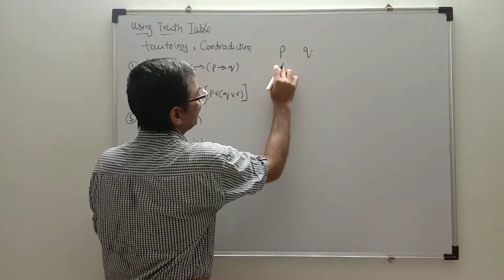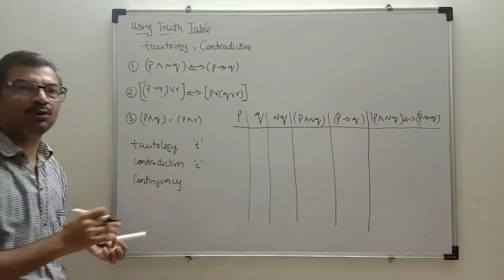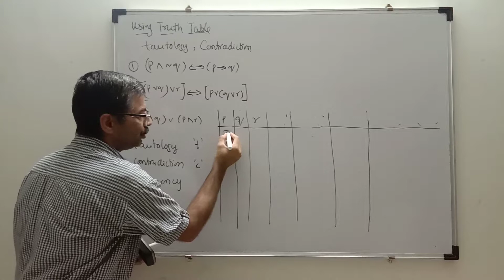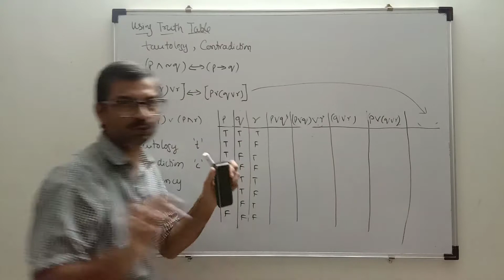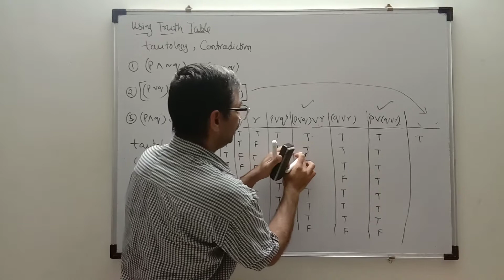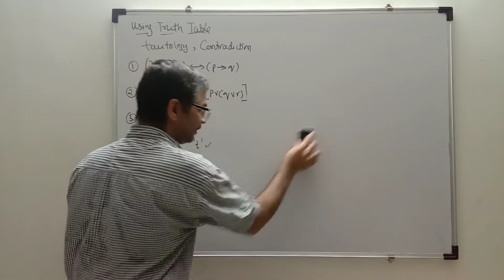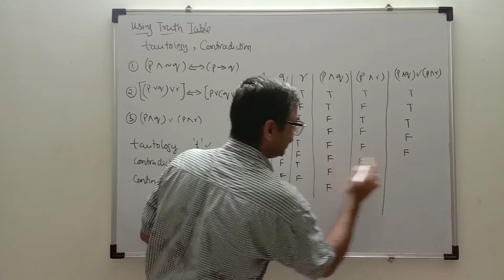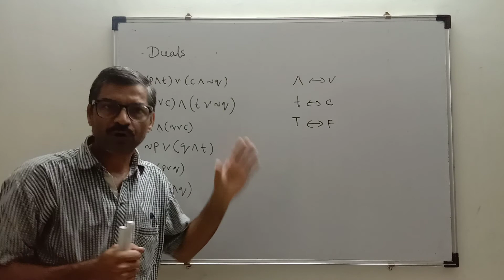TAUTOLOGY | CONTRADICTION | DUALS | MATHEMATICAL LOGIC | MANJU MA'AM CLASSES | VIRENDRA BIRE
This video is uploaded by MANJU MA'AM CLASSES..
Lecture conducted by :- Virendra Bire

We hope you are satisfied as well as all your doubts are cleared regarding the above topic...

"Also like👍 and share our video so that every person on this earth can take full advantage of quality education"